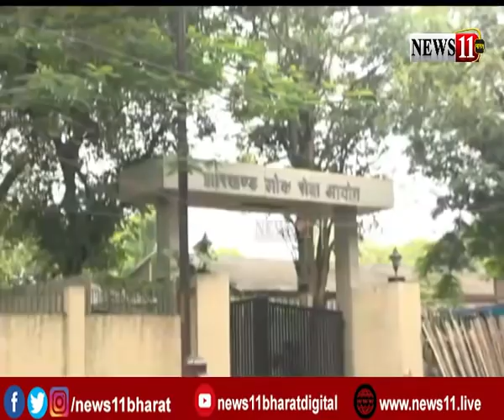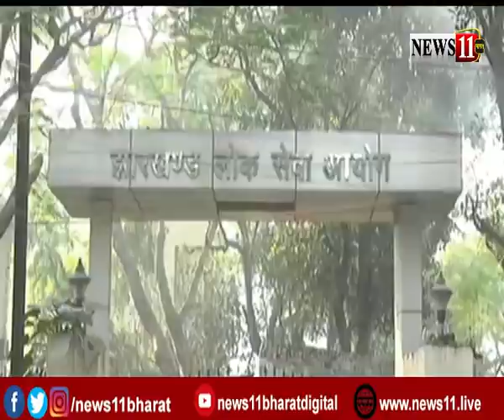6ठी JPSC मामले में HC का फैसला, महाअधिवक्ता ने न्यूज11 भारत पर दी पूरी जानकारी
6ठी JPSC मामले में HC का फैसला, महाअधिवक्ता ने न्यूज11 भारत पर दी पूरी जानकारी